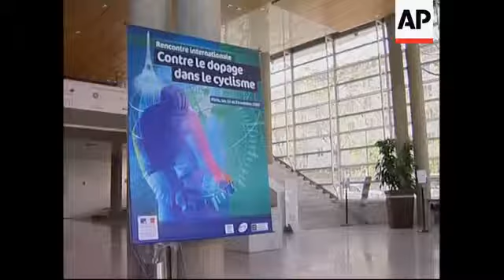High level summit to combat doping in cycling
1. Various of exteriors of conference hall
2. Banner saying "International meeting against doping in cycling 22 and 23 of October 2007"
3. Top shot of hall with people arriving
4. Conference room with officials
5. Cutaway of Pat McQuaid, UCI President (union Cyclist International)
6. SOUNDBITE: (English) Pat McQuaid, UCI President (UNION CYCLIST INTERNATIONAL),
"I think it can, I think it should be. We can never guarantee 100% on anything in this life.But, it should be able to exist without the problem. There is no reason why not. The Tour de France is the biggest even in the cycling world. Maybe because of that guys are prepared to take the biggest risks. What we want to do is try to ensure that that risk gets greater and greater and there be less and less guys prepared to do it."
7. Cutaway of officials
8. SOUNDBITE: (English) Pat McQuaid, UCI President (UNION CYCLIST INTERNATIONAL)
"A very strong anti-doping program which will be in addition to what UCI already does in the anti-doping bill which will allow the sporting public, the media like yourselves and the cycling family to realise that the sport is making progress and that we can tackle the scourge of doping once and for all."
8. Cutaway of Tour de France Director, Christian Prudhomme
9. Close up of Jean-Rene Bernadeau, Bouygues Telecom team (FRENCH)
Q: How are you going to improve the sanctions?
"We need to increase them, increase them. Those that exist need to be increased because they do not dissuade them. And if we talk about our sport then there are teams who are not ashamed to take on board cyclists that were implicated (in doping scandals)/ That is the problem today. The ones who cheated should finish and do something else."
10. pan on conference banner saying "International meeting against doping in cycling, 22 and 23 of October 2007"
Christian Prudhomme and Pat MCQuaid shaking hand
11. medium shot of speakers seated on podium (from left to right)
12 Kai Rapp, Chistian Prudhomme, Jean-Rene Bernadeau, M. Jan
13. wide of conference
14. Cutaway press
15. pan on Kai Rapp, Chistian Prudhomme, Jean-Rene Bernadeau, M. Jan and Henri Serandour, President of France Olympic Committee addressing conference
16. More of press and conference
A conference on doping in cycling went underway in Paris on Monday. Team doctors, health officials, sport regulators and some riders who have spoken out against doping or come clean after drug use will be taking part in the two-day event.
On the agenda will be a proposal by the International Cycling Union, UCI, made last week to set up medical profiles _ a so-called "biological passport" _ for riders based on blood and urine samples.
Cheating has dogged cycling for years, but this year more than most. Among the damage at this year's Tour, longtime leader Michael Rasmussen was sent home for missing pre-race doping checks, and pre-race favorite Alexandre Vinokourov was expelled for testing positive for a banned blood transfusion.
Floyd Landis was stripped of his 2006 Tour title last month _ though he is appealing to the Court of Arbitration for Sport _ after he tested positive for using synthetic testosterone to fuel a dazzling comeback to win that year. Spain's Oscar Pereiro now holds that title.
Many in the sport have traded accusations over who is to blame _ and they'll be called upon to put aside their differences.
keyword - sport